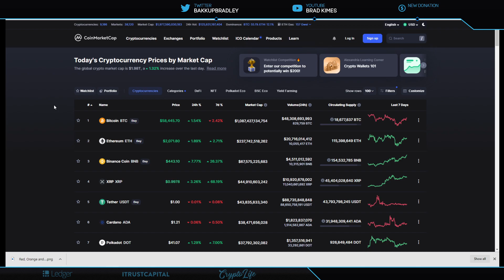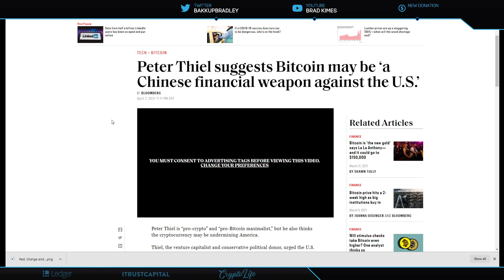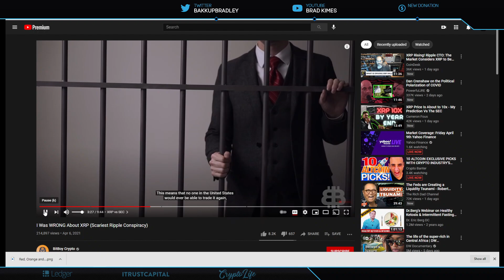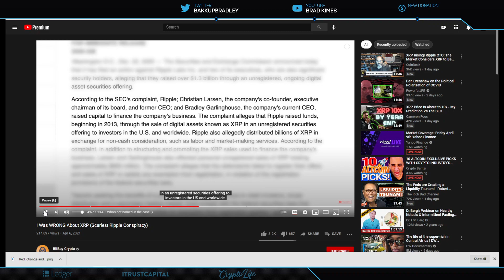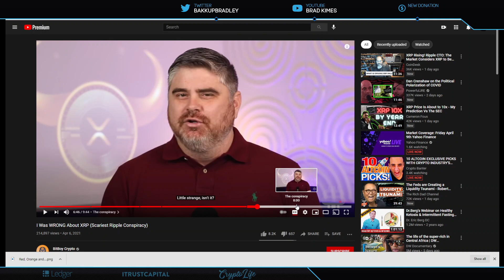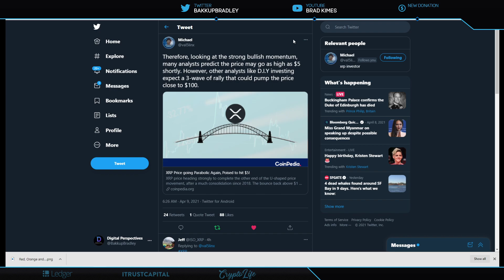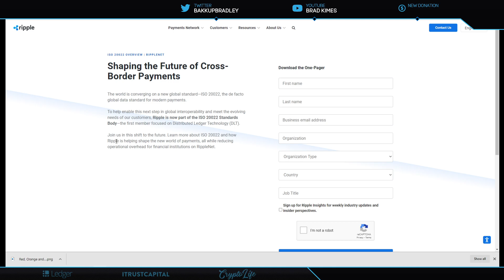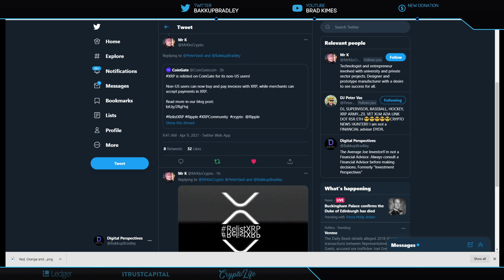Ripple/XRP-Jed McCaleb "The Great Houdini",XRP New All Time HIghs,RelistXRP-It`s Happening!